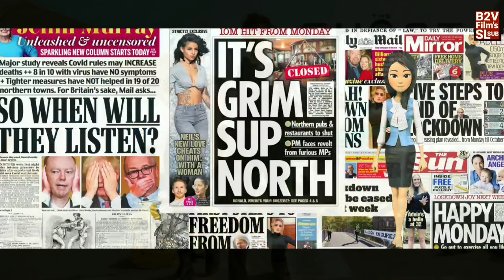The Ghost Sinhala Subtitle | Move | B2V | සිංහල උපසිරසි සමගින් | 23th March 2024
____🙏...ආයුබෝවන්...🙏_____

Hi. B2V FANZ.
B2V Notice..

( ඉහත ලින්ක් එක මගින් චිත්‍රපටය බලන්න )

නාලිකාව තුළින් වීඩියෝ නරබන ඔබට චිත්‍රපටය යු ටියුබ් තුළින් නැරබීමට හැකිව පවතිනවා.

සැම විටම B2V Hoster තුළින්ම චිත්‍රපටයට පිවිසීමට කටයුතු කිරීම  ඉතා වැදගත් වෙනවා.

ඉහත දක්නට ලැබෙන චිත්‍රපටය ඔබට දිස්වන්නේ B2V වෙතින් නිතර ඔබව දැනුවත් කරන යම් යම් උපදෙස් මත පදනම්වයි

චිත්‍රපට නරඹන්න ඔබ ප්‍රිය කරනවා ⁣වගේම B2V  නාලිකාවේ ආරක්ෂක ක්‍රමවේදයන් අනුගමනය
අපේක්ෂා කරමි.

ඇසිදිසි චිත්‍රපට කතා උපසිරැසි සමගින් නැරබීමට,
චිත්‍රපටය සදහා ලස්සන වීඩියෝකුත් සමග
B2V දැන් ඔබගේ යු ටියුබ් තුළින්

මම සදූ
ස්තූතියි.

To Youtube -

faithfully
B2V Channel